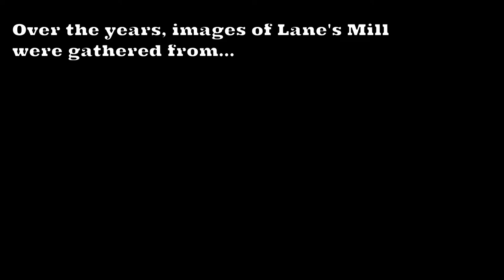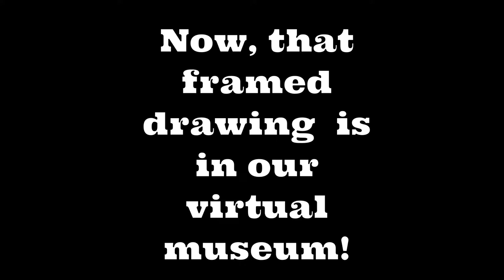Lane's Mill - (drawing) - Darrtown, Ohio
This video describes how the Darrtown Virtual Museum acquired the historic illustration of William Lane's residence and mill.